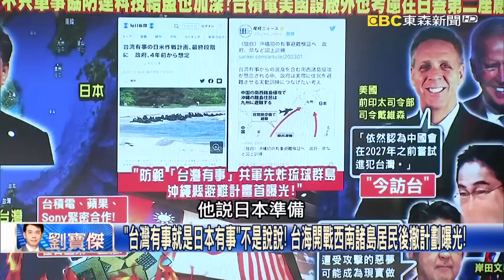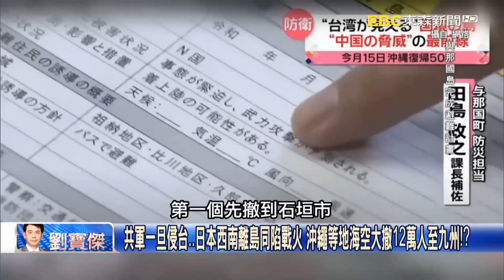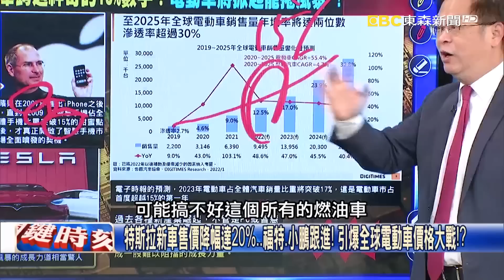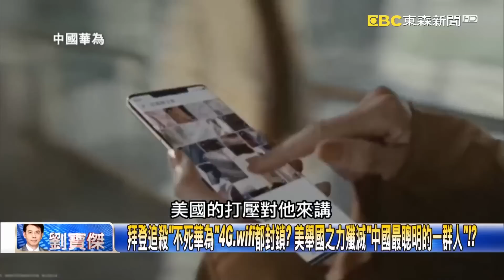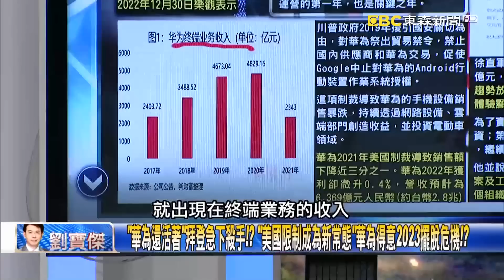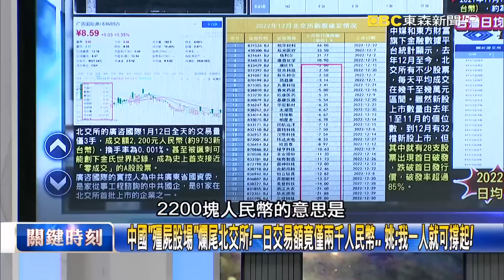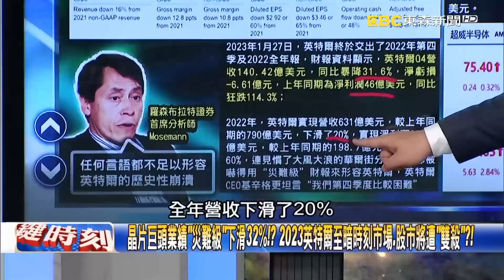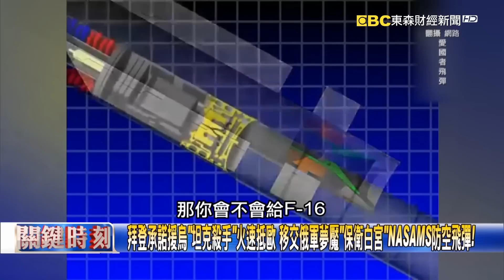【關鍵時刻全集】20230131 拜登追殺「不死華為」4G、wifi都封鎖？ 美舉國之力殲滅「中國最聰明的一群人」！？TOYOTA大換血！電動車賽道上的絕地轉舵 豐田章男震撼卸任「正式認輸」？｜劉寶傑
(00:00:00) Part1:台海終須一戰？防範共軍先炸琉球群島 沖繩3月啟動避難演練撤離12萬人！？【關鍵時刻】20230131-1 劉寶傑 黃世聰 吳子嘉 王瑞德 陳國銘

(00:30:01) Part2:TOYOTA大換血！電動車賽道上的絕地轉舵 豐田章男震撼卸任「正式認輸」！？【關鍵時刻】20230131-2 劉寶傑 黃世聰 李正皓 吳子嘉

(00:46:15) Part3:中國人口負成長「一年少了兩個新竹市人口」… 四川取消「未婚生育限制」！？【關鍵時刻】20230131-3 劉寶傑 姚惠珍

(00:50:04) Part4:拜登追殺「不死華為」4G、wifi都封鎖？ 美舉國之力殲滅「中國最聰明的一群人」！？【關鍵時刻】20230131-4 劉寶傑 黃世聰 吳子嘉 黃暐瀚 王瑞德 姚惠珍

(01:24:59) Part5:晶片巨頭業績「災難級」下滑32%！？ 2023英特爾至暗時刻市場、股市將遭「雙殺」？！【關鍵時刻】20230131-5 劉寶傑 黃世聰 李正皓 吳子嘉

(01:39:19) Part6:拜登承諾援烏「坦克殺手」火速抵歐 移交俄軍夢魘「保衛白宮」NASAMS防空飛彈！【關鍵時刻】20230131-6 劉寶傑 王瑞德